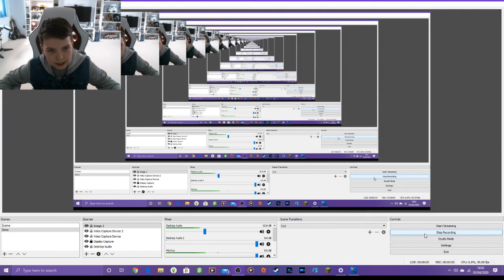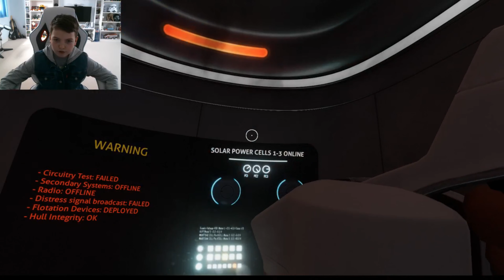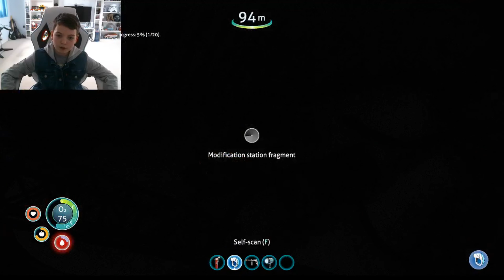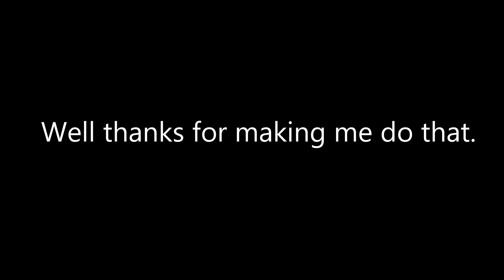Subnautica survival series #1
New Subnautica survival series.